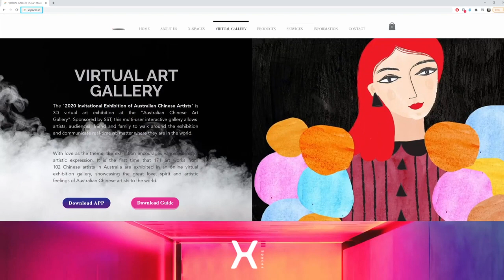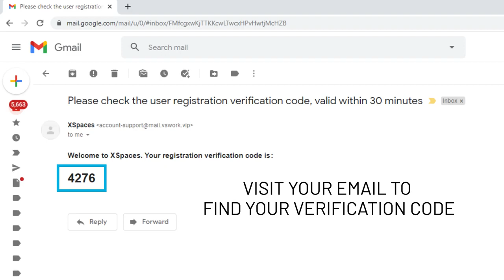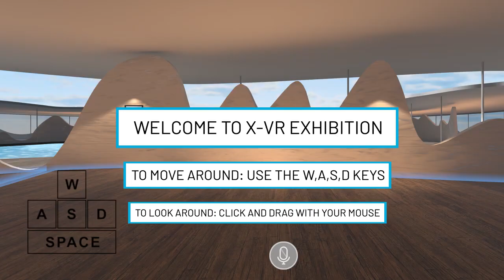Installing xSpaces on Windows PC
A step-by-step guide on installing xSpaces on your Windows PC.